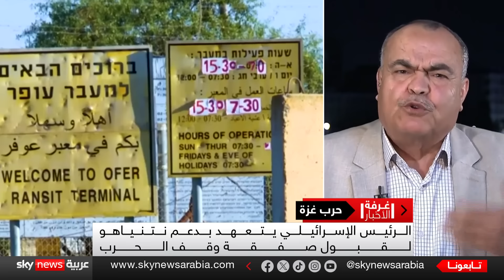خطة بايدن تزيد الانقسام في حكومة نتنياهو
كشف خطاب بايدن بشأن خطة إنهاء الحرب في غزة عن خلافات كبيرة داخل الحكومة الإسرائيلية، حيث تعالت بعض الأصوات للمطالبة بقبول تنفيذ الاتفاق، خاصة بعد الإعلان عن أن هذا المقترح تمت الموافقة عليه بالإجماع داخل المجلس الحربي.
المعارضة الإسرائيلية بدورها دعت لتنفيذ المقترح، وقالت إن عدم قبول الصفقة المعروضة من بايدن يعني حكما بالإعدام على الرهائن وستؤدي إلى أزمة ثقة مع واشنطن والدول الوسيطة،
 مؤكدة أنها ستدعم نتنياهو إذا تعنت شركاؤه من اليمين المتطرف،
في المقابل تعالت أصوات من حكومة نتنياهو برفض الاتفاق وهددت بإسقاط الحكومة في حال تم إنهاء الحرب في القطاع دون القضاء على حماس.
فما هي فرص إقرار الخطة المقترحة وهل يمكن أن يوافق نتنياهو على تنفيذ المقترح وإنهاء الحرب في غزة وإتمام صفقة تبادل الأسرى والمحتجزين بين إسرائيل وحماس؟
معنا من رام الله رئيس مركز الدراسات المستقبلية بالقدس الدكتور أحمد رفيق عوض
ومن عسقلان المستشار السابق في وزارة الدفاع الإسرائيلية كوبي لافي
ومن القاهرة عضو المجلس المصري للشؤون الخارجية الدكتور أحمد فؤاد أنور